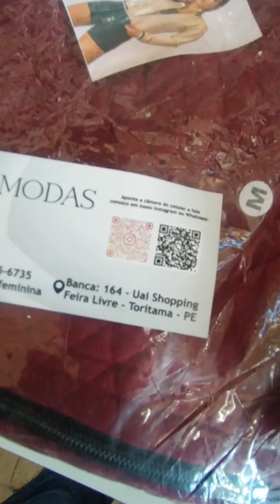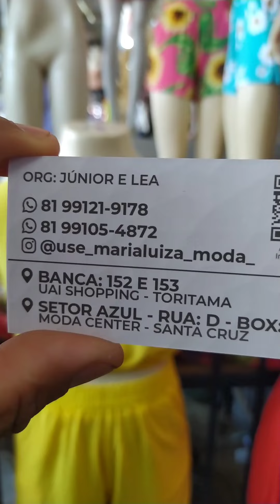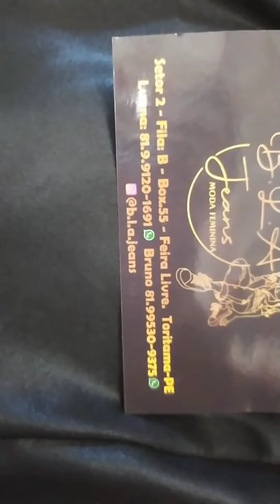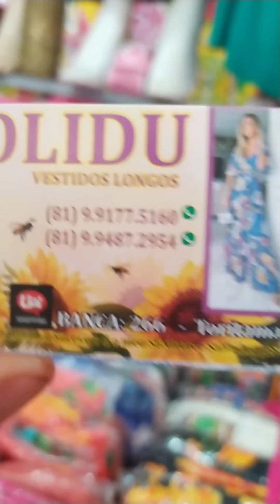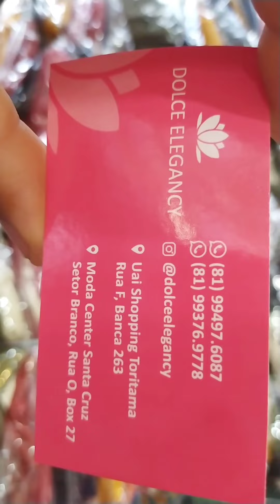Feira de Toritama Toritama Pe Casacos de frio vestidos Longos roupas Juvenil e jeans masculino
Veja aqui Fornecedores da feira de Toritama Roupas de frio Roupas juvenil Modinhas vestidos longos cropeds, e jeans masculino rasgada.

Fazemos assessoria fone 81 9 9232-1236